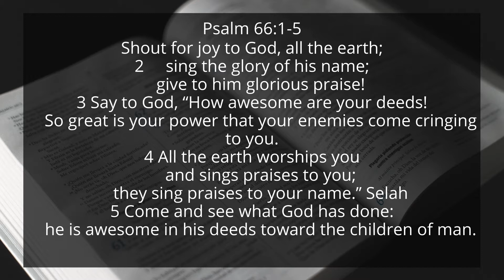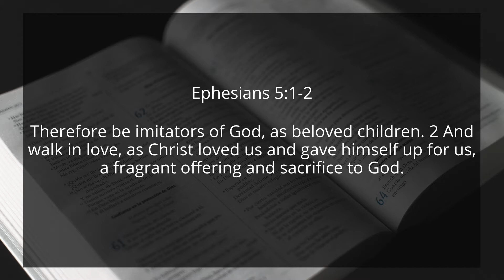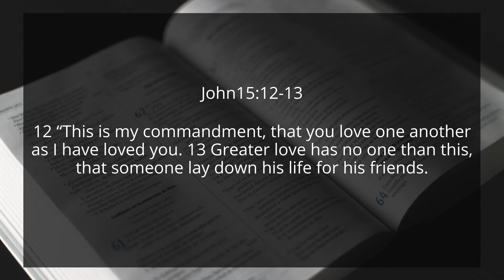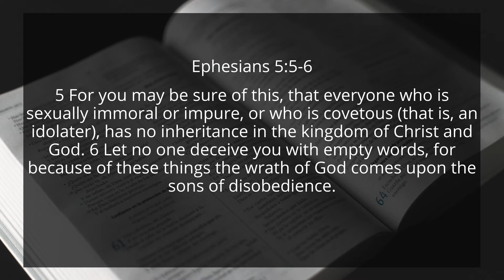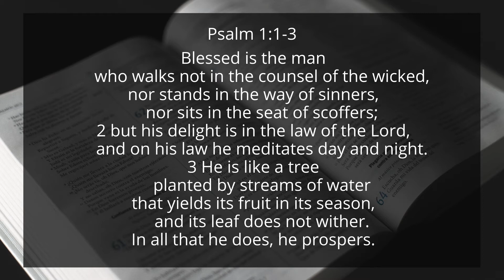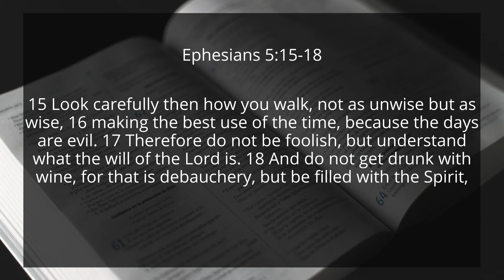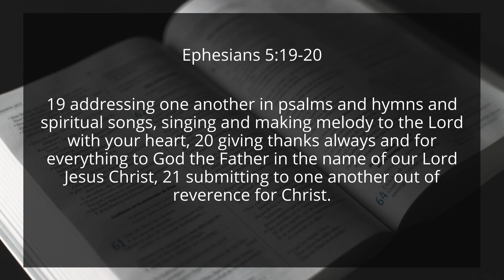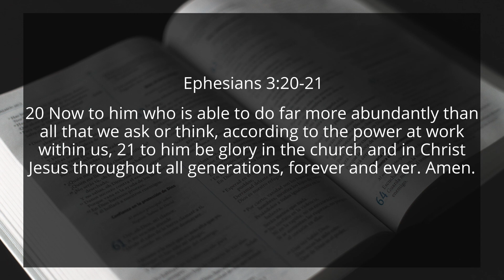Imitators of God Ephesians 5:1-21 Pt 10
Message by Pastor Jay Hinds
CCLI License 318447 Livestream CSPL054806
for sermon notes and more.